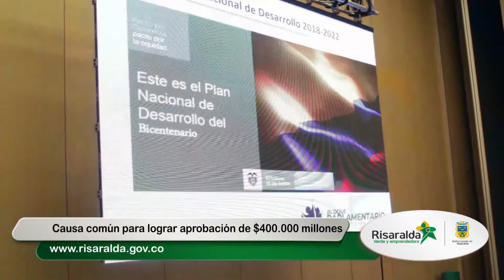Bloque parlamentario por Risaralda busca gestionar $400.000 millones